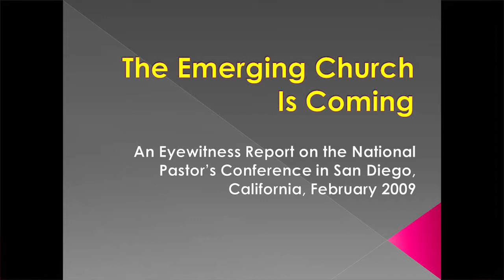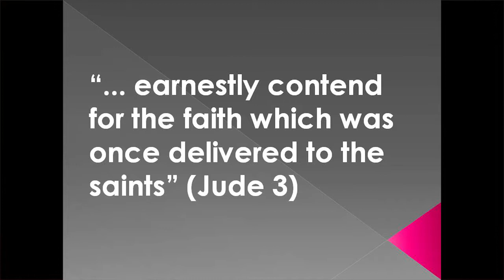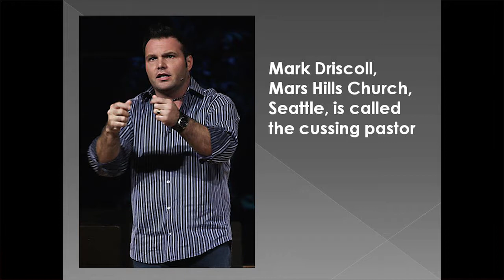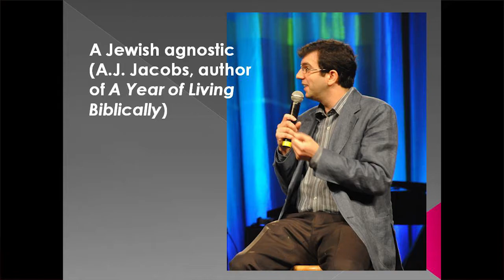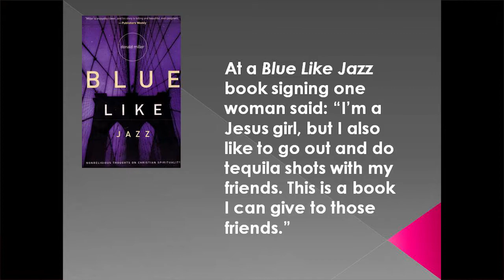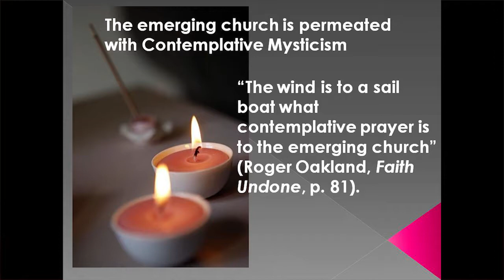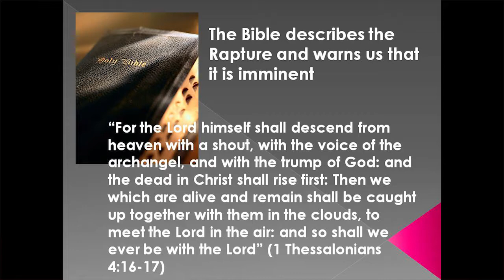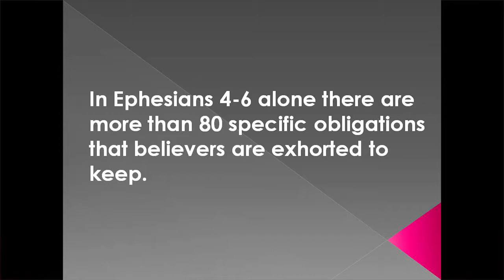The Emerging Church is Coming / David Cloud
Way of Life Ministries.